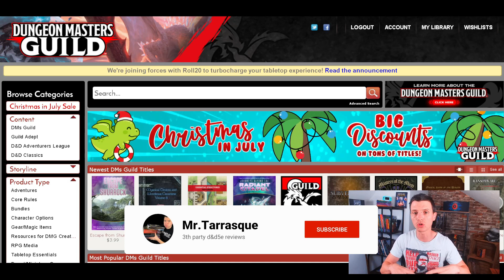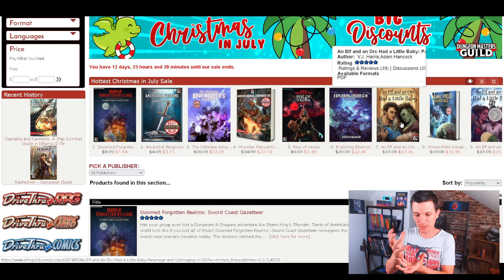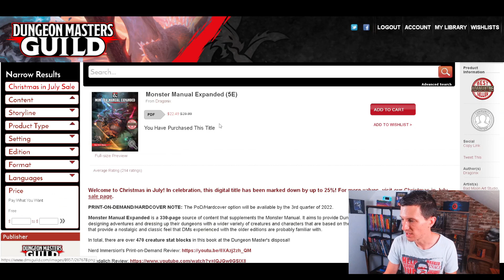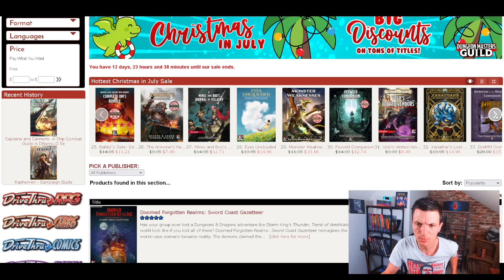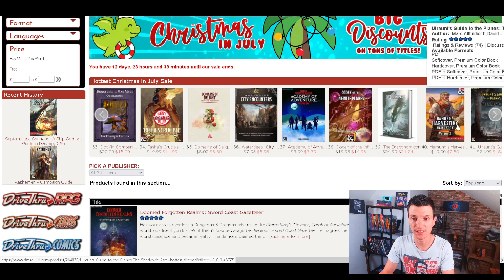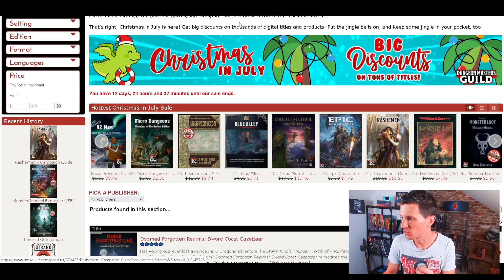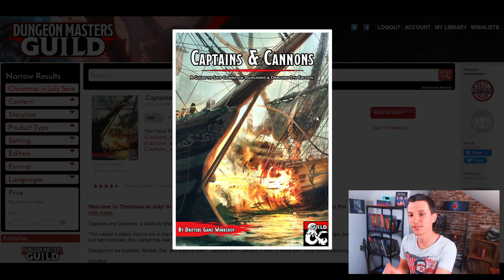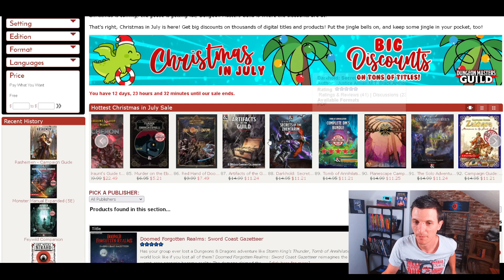BIG discounts on the DMs Guild! Let's browse some 5th edition Dungeons and Dragons titles.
The DMs Guild is doing a Christmas in July thing and you can get your hands on some amazing discounts!

0:00 intro
1:41 looking at the deals